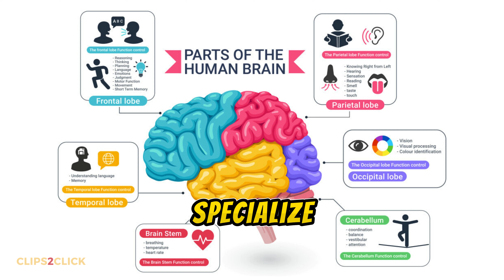The TRUTH About Left Brain vs. Right Brain - Mind-Blowing Brain Facts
Have you ever been told you're more of a "right-brained" creative type or a "left-brained" logical thinker? This popular belief about brain dominance has been a widespread myth for decades.

In this mind-blowing video, we'll debunk the "right brain vs. left brain" theory and explore the fascinating science behind how our incredible brains really work. You'll discover the truth about brain lateralization, neuroplasticity, and how to unleash your mind's full potential.

Whether you're a student, a professional, or simply someone who wants to improve their cognitive abilities, this video is a must-watch. Unlock the secrets of your brilliant brain and open the door to limitless learning and growth.